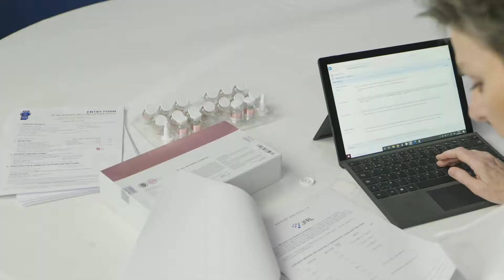Hydrophilic Polysaccharides Kit | Grand Gold Award Monde Selection 2021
During the World Quality Selections 2021, Hydrophilic Polysaccharides Kit was granted a prestigious Grand Gold Quality Award.

Celebrating 60 years of experience, Monde Selection has established itself as a leading authority in the quality evaluation of consumer products based on organoleptic and scientific parameters. The evaluation process is carried out by a jury of highly qualified experts composed of university lecturers, chemical engineers and cosmetic specialists. Monde Selection’s independent experts are entrusted the task of verifying that the intrinsic qualities of the product communicated to the consumer by the producer are scientifically accurate and that the product contains enough active ingredients to achieve the effect it claims. The experts also assess the accuracy of the information provided to consumers such as the list of ingredients, claims, active substance content, instructions for use, required conditions of use and absence of adverse side effects. The current global situation did not stop over a thousand companies from 90 countries to submit more than 3,100 products in this year’s World Quality Selections.